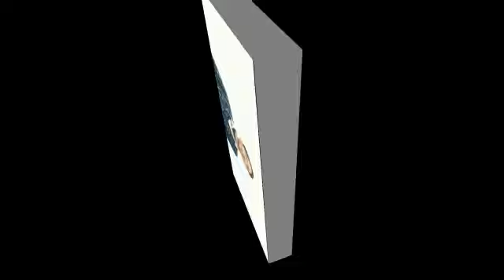भारत मे राष्ट्र स्तर की मान्यता प्राप्त कुल 7 राजनितिक पार्टीयां / 7 National label,s recognized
भारत मे  राष्ट्र स्तर की मान्यता प्राप्त कुल 7 राजनितिक पार्टीयां हैं   please like my video . only 7 political parties how have recognized by election commission of India .. please subscribe my channel  watch and share my videos. thanks so much ..